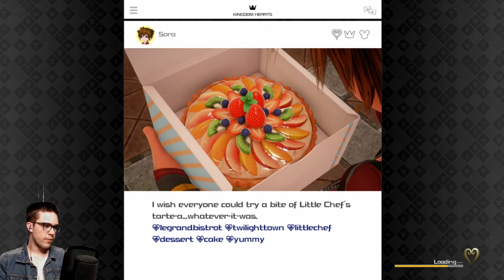KH3 Let's Play - Part 7 - A Weakening Connection